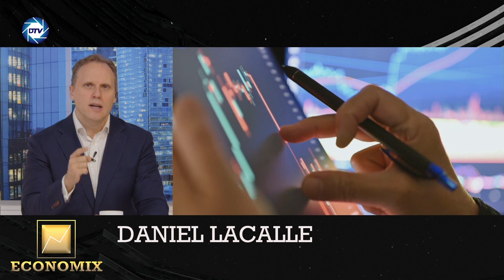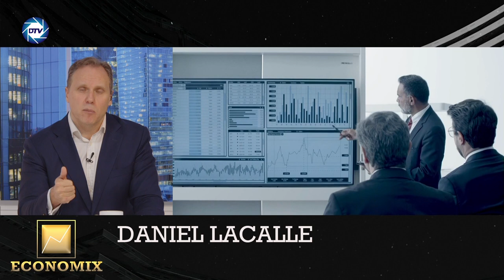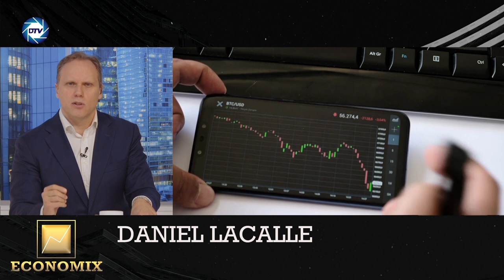DANIEL LACALLE avisa del PELIGRO de las 💥MONEDAS DIGITALES💥de los BANCOS CENTRALES: DICTADURA GLOBAL